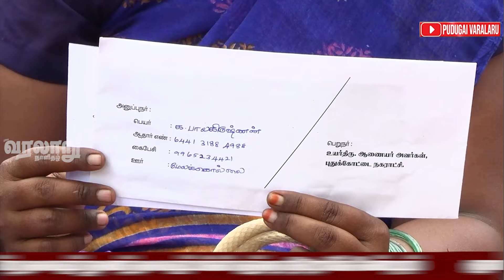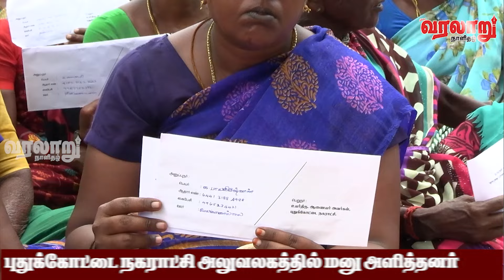வேண்டாம் மாநகராட்சி என்ற தீர்மானம் நிறைவேற்ற கோரி புதுக்கோட்டை நகராட்சி அலுவலகத்தில் பொதுமக்கள் மனு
புதுகை வரலாறு : வேண்டாம் மாநகராட்சி என்ற தீர்மானம் நிறைவேற்ற கோரி 11 ஊராட்சி மற்றும் நகராட்சி மக்கள் இணைந்து புதுக்கோட்டை நகராட்சி அலுவலகத்தில் மனு அளித்தனர். tamilnadu health pudukkottai india public life புதுகைவரலாறு #2024

புதுகை வரலாறு நாளிதழின் மற்றொரு அங்கமான இந்த ஊடகம்.  சமூகம் நலன் சார்ந்த பல்வேறு பரிமாணங்களில் விவாதிப்பதுடன் வரலாற்று நிகழ்வுகளை  இளம் தலைமுறைக்கு  எடுத்துச்செல்லும்   பணியுடனும் குரலற்றவர்களின் குரலாகவும் சமரசம் ஏதுமின்றி  புதிய சிந்தனையுடன் புறப்பட்டுள்ளது.